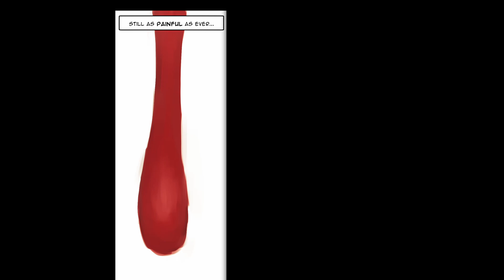Things Unsaid (original song)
produced, mixed and mastered by @PyaniX
written and performed by Dazzy Bakemono